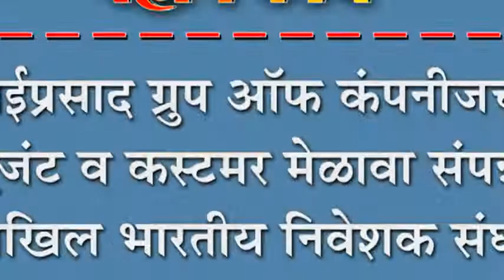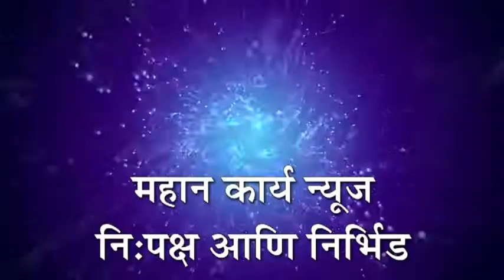साईप्रसाद ग्रुप ऑफ वंâपनीजचा एजंट व कस्टमर मेळावा संपन्न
साईप्रसाद ग्रुप ऑफ वंâपनीजचा एजंट व कस्टमर मेळावा संपन्न : अखिल भारतीय निवेशक संघर्ष समितीच्यावतीने आयोजन